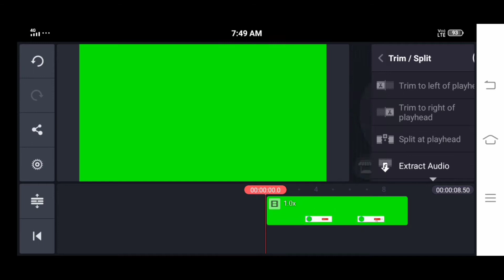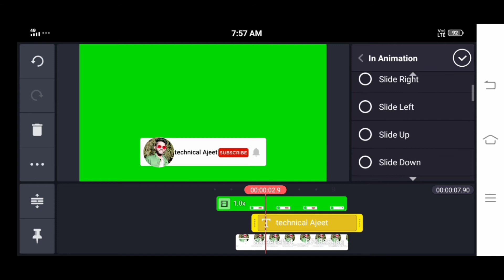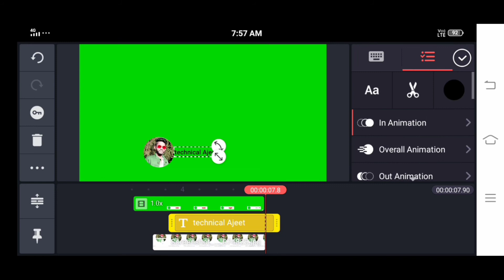How to make subscribe bell intro animation in android | only 2 minutes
Hello friend's,
Mera name hai Ajeet aur Mai bahut bahut sawagat karta hun aapke aur hamare YouTube channel technical Ajeet iss video batane wala hun How to make subscribe bell intro animation in android | only 2 minutes